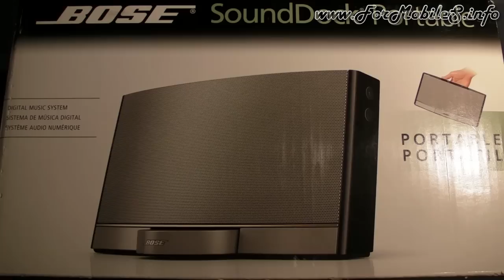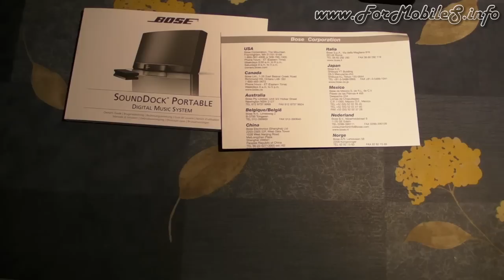Bose SoundDock Portable - Unboxing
Iniziamo a vedere da vicino i prodotti del brand Bose, universalmente noti per bontà e cura nel design.
Visto che non c'è bisogno di particolari presentazioni possiamo passare al sodo e vedere l'apertura del box di vendita di questa SoundDock Portable: metteremo in funzione il tutto e vi faremo sapere cosa ne pensiamo, seguiteci per rimanere aggiornati su questo ed altri prodotti!